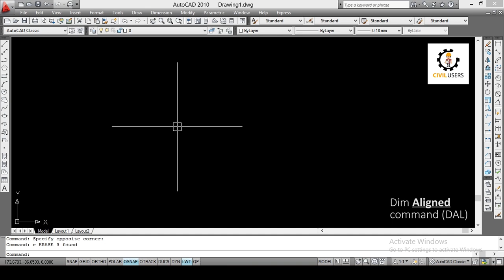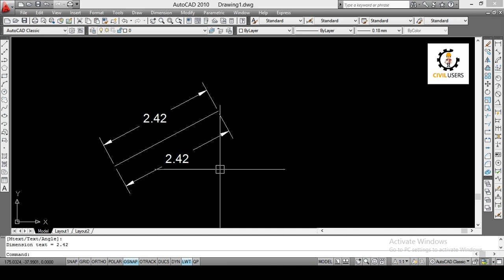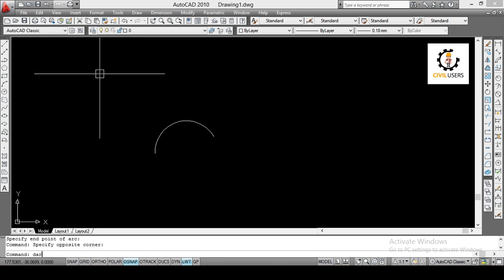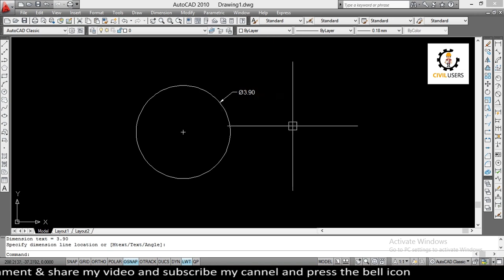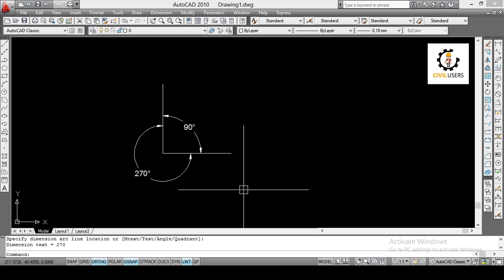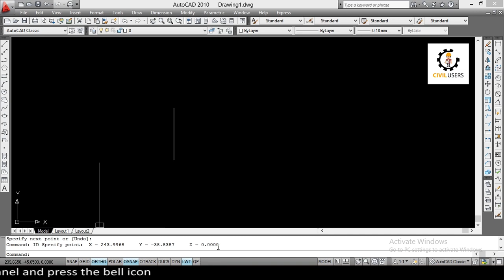Dimension menu command in autocad || short tips & tricks || dimension tool bar in autocad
Hello friends/dosto,
you are most welcome to civilusers

aaj main apko iss video mein btaunga.
Autocad - dimension menu command | dimension tool bar in autocad

Autocad - dimension linear, continue and baseline command. watch this video.

1)Autocad - dimension menu command
2) dimension tool bar
3) dimension menu command in autocad
4) dimension tool bar in autocad
5) learn dimension in details
6) all dimension menu command
7) all dimension tools
8) learn about all dimension tools
9) how to create dimensions in autocad
10) how to use dimension menu command
11) how to use dimension tools
12) how to dimension in autocad
13) dimension line types
14) dim angular command
15) dim radius command
16) dim daimeter command
17) dim center command
18) how to use dimension angular command
19) how to use radius command
20) dim radius coomand in autocad
21) dim diameter command in autocad
22) dim arc command
23) ID command in autocad
24) ID command
25) using dim linear, radius, continue, radius, diameter, center, baseline and arc command in autocad